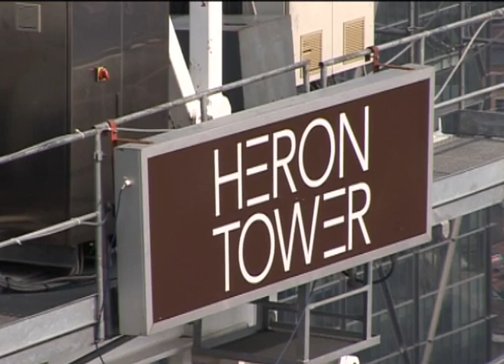Heron Tower Topping Out Ceremony 12 April 2010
Around 350 guests attended the Topping Out of Heron Tower on 12 April 2010.  Heron Tower is a landmark development at 110 Bishopsgate, London, developed by Heron International.  The development will set the standard for offices of the future and has an Excellent BREEAM rating.  It is the tallest building in the City of London, stretching 202 metres into the skyline. The building will be finished with a 28-metre mast giving an overall height of 230 metres.  The 46-storey development, which is being constructed by Skanska and is on schedule to be completed in February 2011, will provide 40,836 sq m of commercial office space with a public restaurant and skybar on floors 38-40.